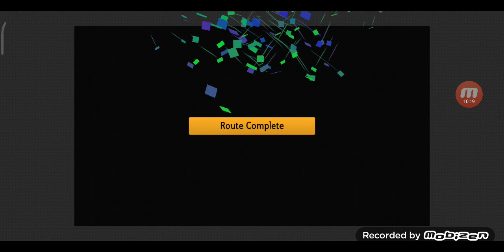Bus simulator 2023 D like 🚻🚻🚌🚌🚻🚻🚻🚌🚌🚌🥰🚻🚻